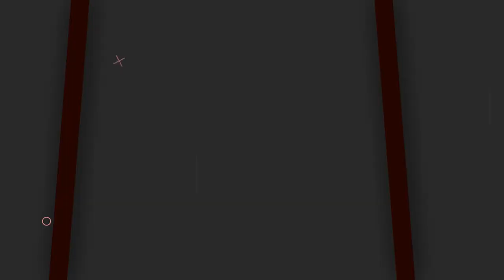7 Лайфхаков, чтобы выглядеть БОЛЕЕ привлекательно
Оригинал видео: